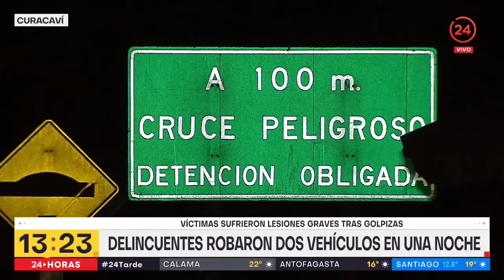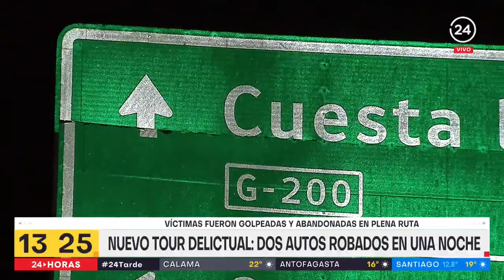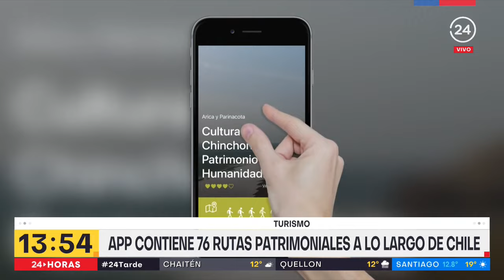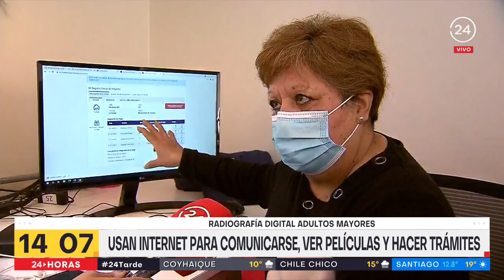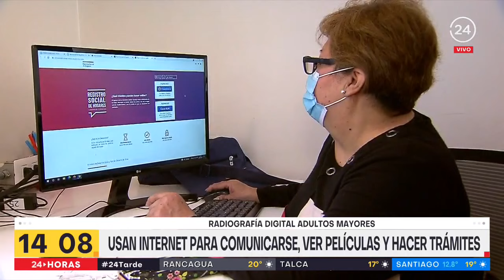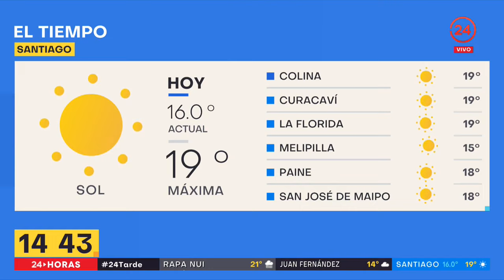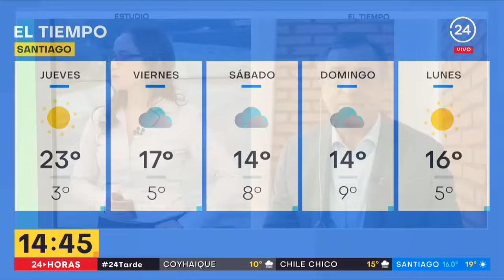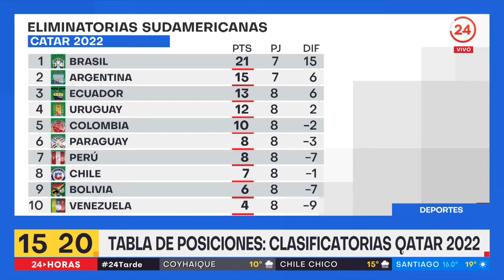24 Tarde - Miércoles 8 de septiembre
Revisa las noticias más importantes de Chile y el mundo junto a Patricia Venegas.